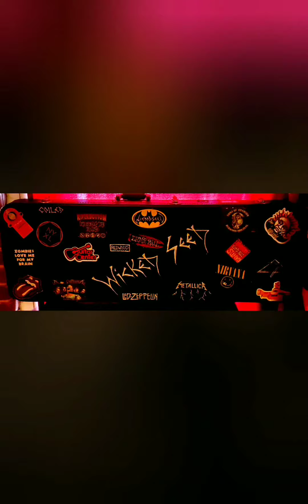Wicked Seed - The Doing